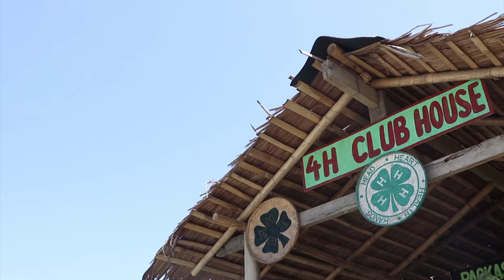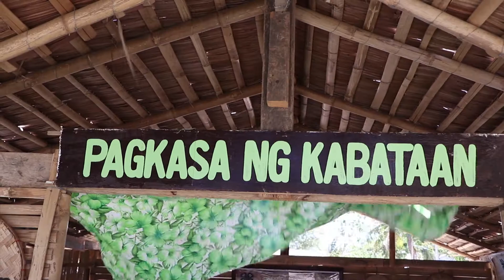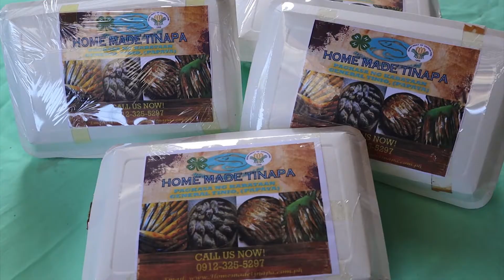Gawad Saka 2019: 4H Club Central Luzon Outstanding Young Farmer Organization